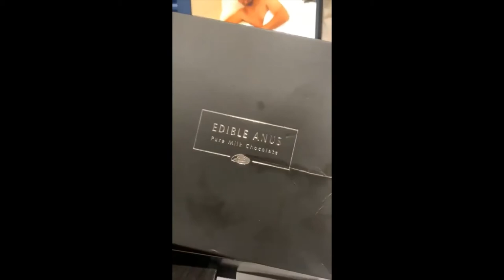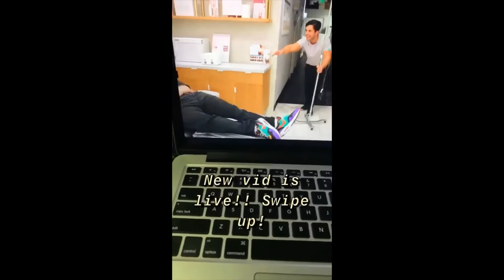Vlog Squad Best Moments #34